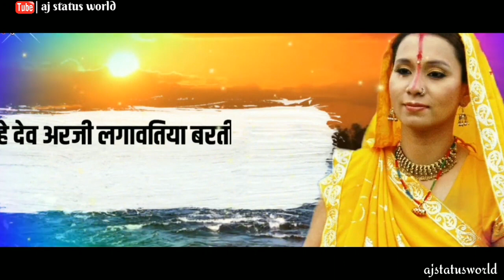Chhath Geet Status | Chhath Puja 2019 Whatsapp Status | New Chhath Puja Status Video